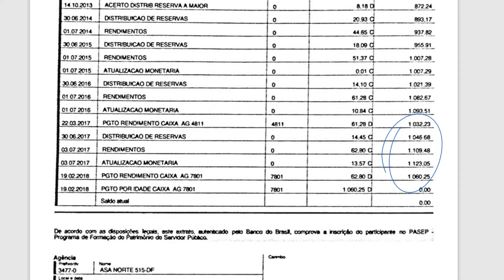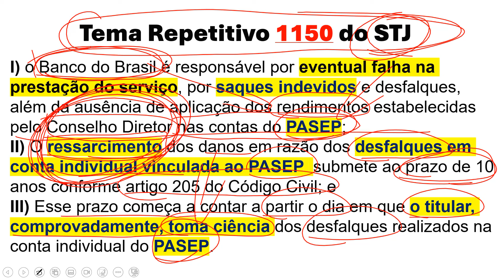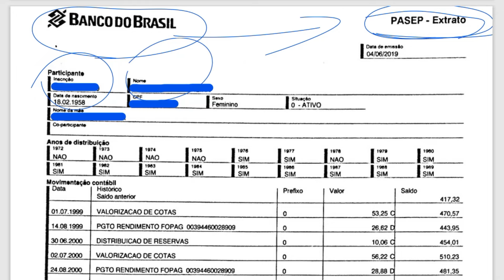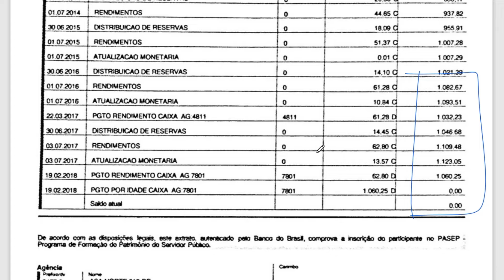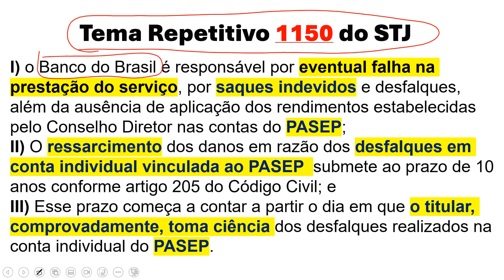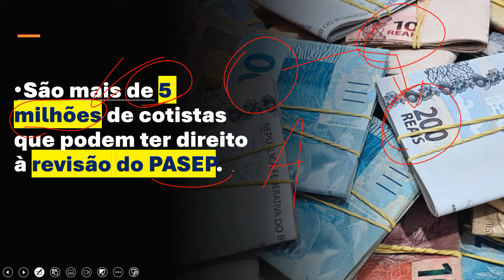BANCO DO BRASIL PODE TER QUE DEVOLVER UMA BOLADA PARA QUEM TRABALHOU ANTES DE 1988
DEVOLUÇÃO DE DINHEIRO: BANCO DO BRASIL TERÁ QUE DEVOLVER DINHEIRO PARA QUEM TRABALHOU ANTES DE 1988

REVISÃO DO PASEP — STJ / TEMA REPETITIVO 1150 / TESE FIRMADA:

Em recente decisão do Superior Tribunal de Justiça (STJ), o Banco do Brasil foi considerado o responsável pela eventual devolução de valores e indenização por falha na prestação do serviço quanto a conta vinculada ao PASEP, saques indevidos e desfalques, além da ausência de aplicação dos rendimentos estabelecidas pelo Conselho Diretor do referido programa.

Na mesma decisão, o STJ entendeu que o direito para ajuizar a ação se submete ao prazo prescricional de 10 anos, sendo que esse prazo começa a contar no dia em que o titular, comprovadamente, toma ciência dos desfalques realizados na conta individual do PASEP.

🌐VEJA OS DETALHES NO BLOG VS PREVIDENCIÁRIO
🔗LINK NA BIO